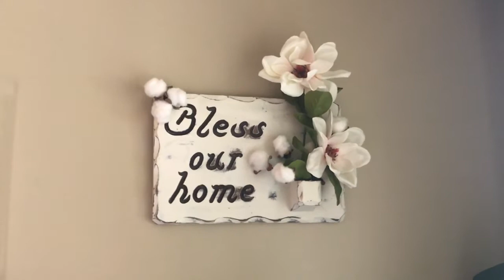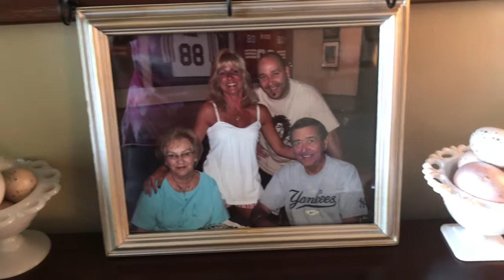Update & Tour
Hi All. Just wanted to give you an update on thrifted pieces that I’m currently working on or have finished.